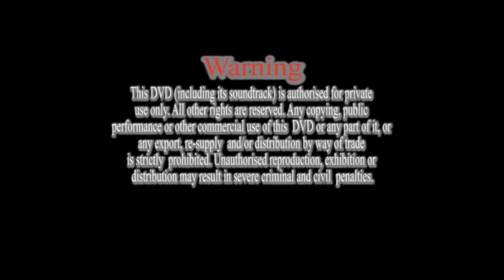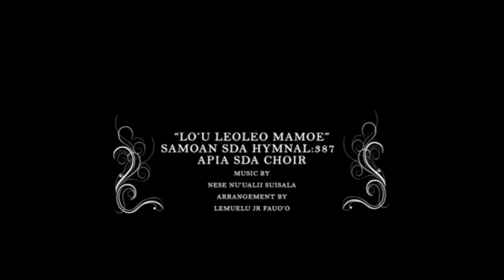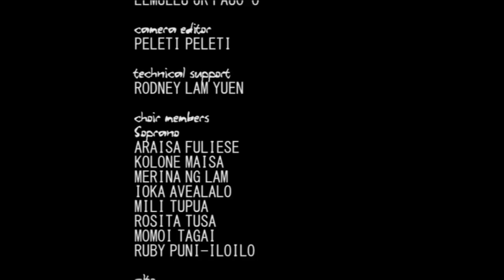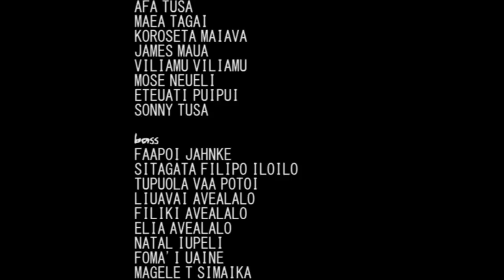Apia SDA Choir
O Lenei CD/DVD e aualofa atu ai mo le matou Tama ma le Tina Faaleagaga Pr. Paulo Pelenato ma lulieta Pelenato. Faafetai mo galuega lelei ma timaiga aua le manuia ole ekalesia i apia nei. E aualofa atu ai foi i le Ekalesia atoa i lalovaea,o o matou matua peleina, ua ma aiga uma lava i samoa nei aemaise atunuu e mamao. Faamanuia tele le Atua i lau faafofgaga."